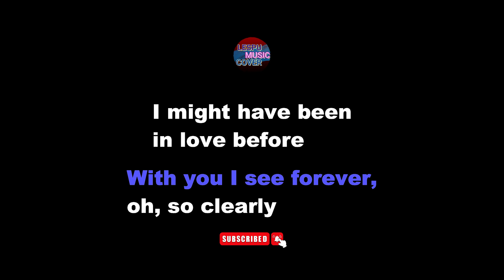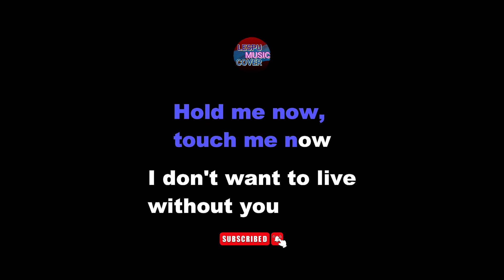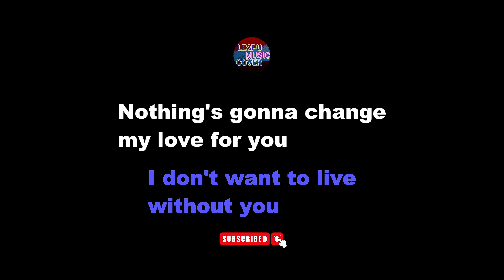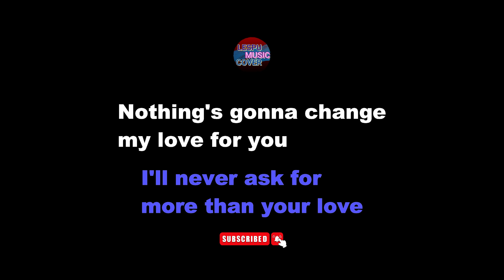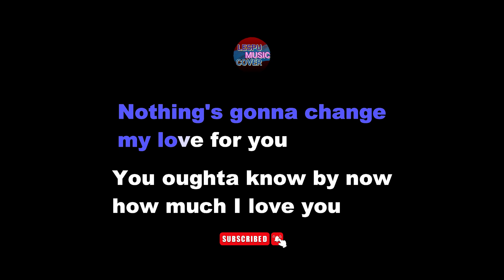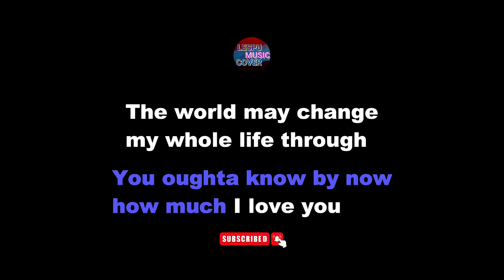Nothing's Gonna Change My Love For You - George Benson - KARAOKE